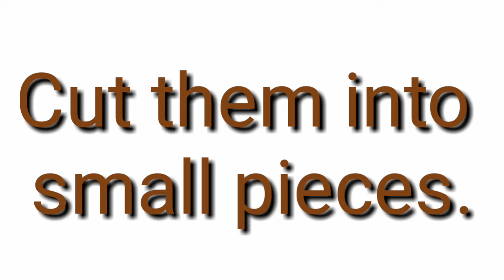Tasty Vegetable Sandwich